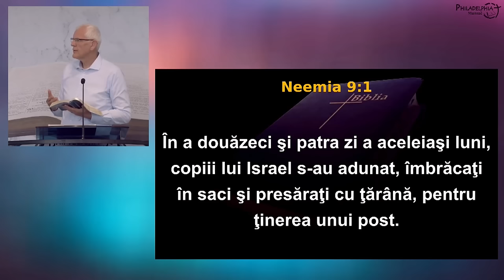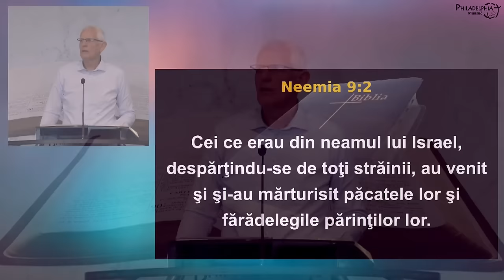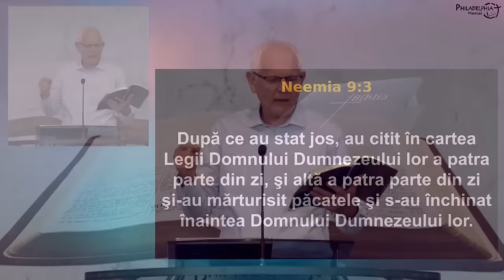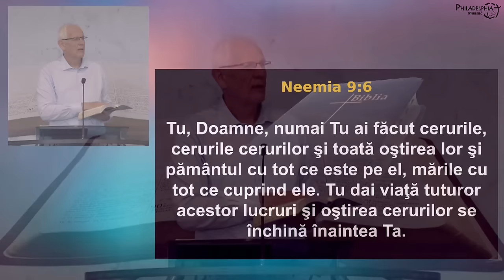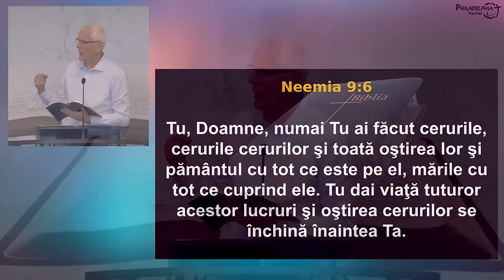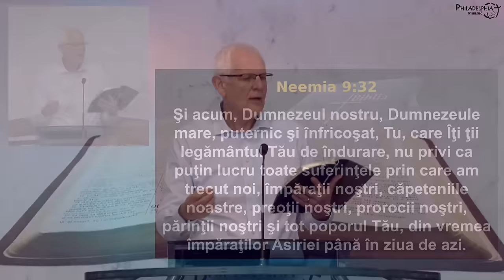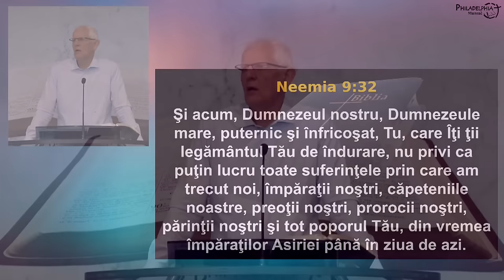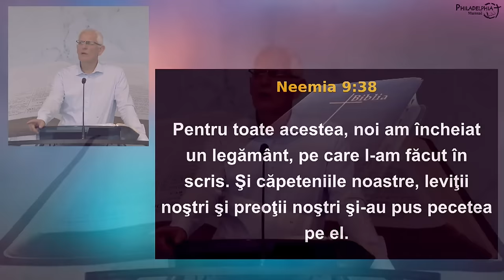Viorel Iuga - Hotărâri în ziua postului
Biserica Philadelphia din Mansuè (TV), Italia - mesaj de încurajare și zidire spirituală, rostit de pastorul Viorel Iuga, în data de 7 aprilie 2024. Predici pentru vremuri grele